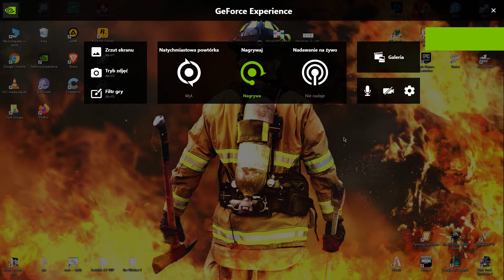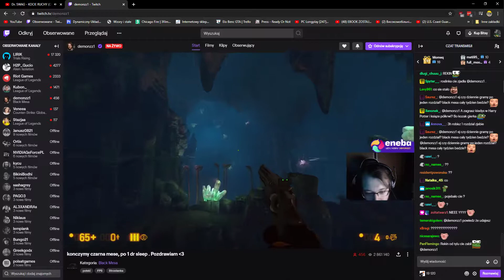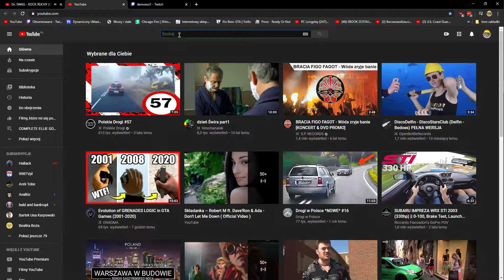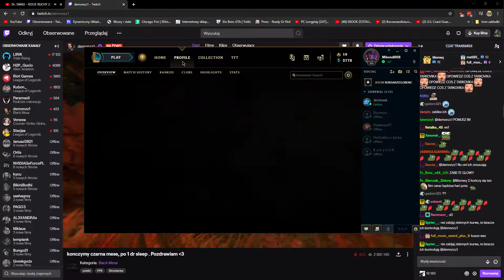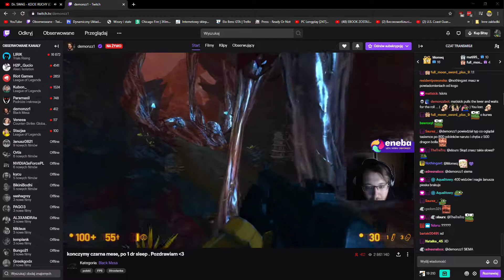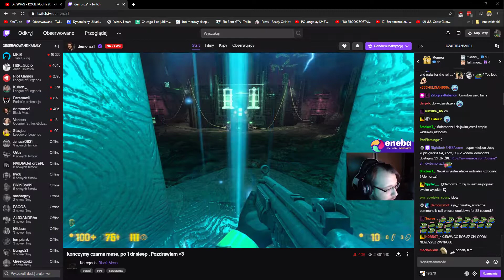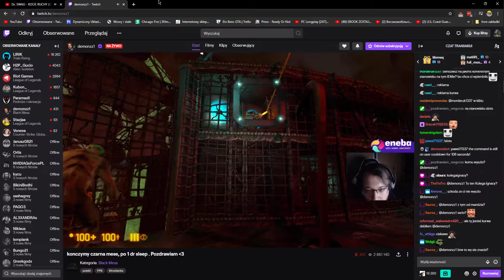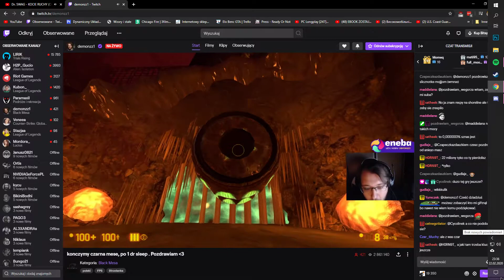Tak być nie może